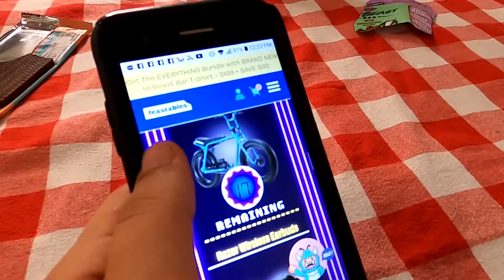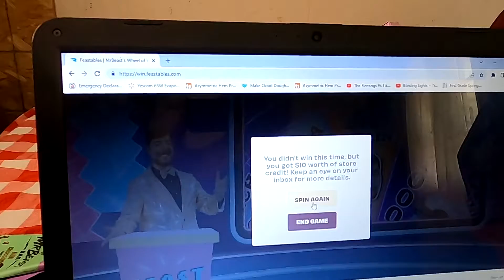Gavin tries Mr Beast Bars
Gavin and his brothers and sister try Mr. Beast Candy Bars.

We tried our luck and bought two boxes of Mr. Beast Bars. We didn't win anything but the chocolate was delicious.

You still have a chance to win one of our "May the Fourth be with You" prizes. The winner will be announced in a video on 8/13/2022.

Prizes
1. Black Series Millennium Falcon and First Order Star Destroyer
2. R2 D2 Tamagotchi
3. $15 Starbucks Gift card